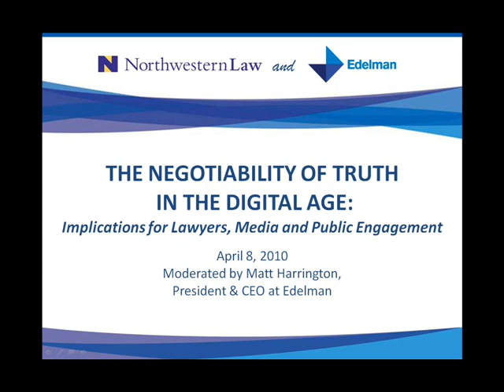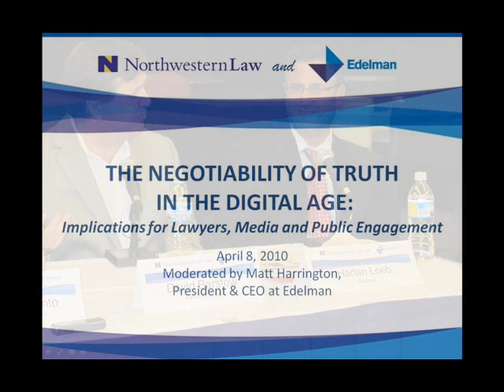The Negotiability of Truth in the Digital Age - Harlan Loeb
Digital technology has not only revolutionized how we share information, but it also has provided the
opportunity to shape how that information is perceived. This renders the truth both malleable and
vulnerable to those who have an interest in revising and redefining it.

A notable panel gathered on April 8, 2010 at the Northwestern Law School, to explore the impact of this evolving communications landscape and how it is reshaping the already-complicated relationship among the law, the media and society.

The panel, hosted by Harlan Loeb, U.S. Director, Edelman & Issues Management, and moderated by Matthew Harrington, president and CEO of Edelman U.S., included the following guests:
-David Barstow, Pulitzer Prize-winning investigative reporter for The New York Times
-Jason DeSanto, senior lecturer, Northwestern University/Law School & School of Communications
-Marc Firestone, general counsel, Kraft
-Mike Allen, senior political writer, Politico

Location: Northwestern Law School, Chicago